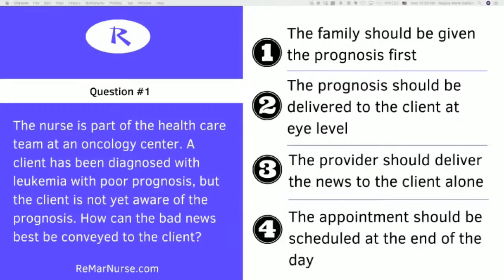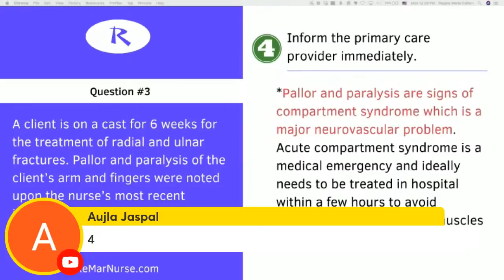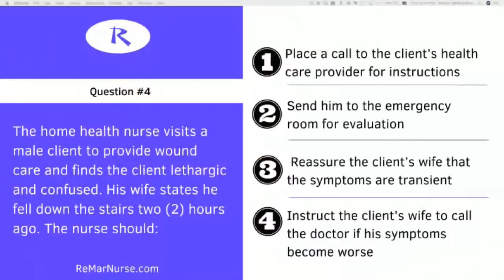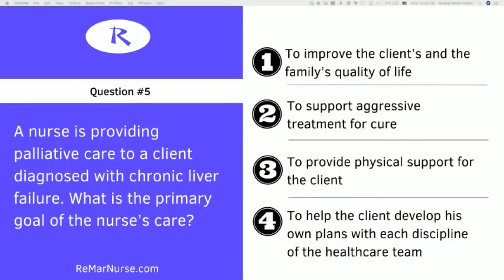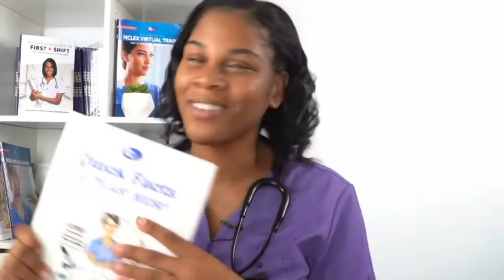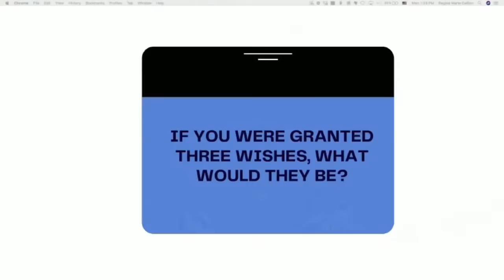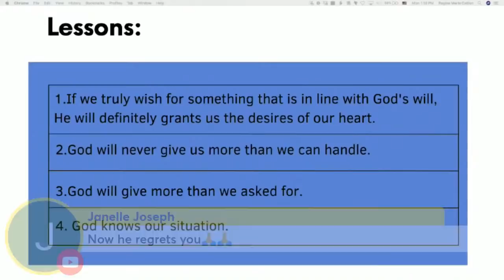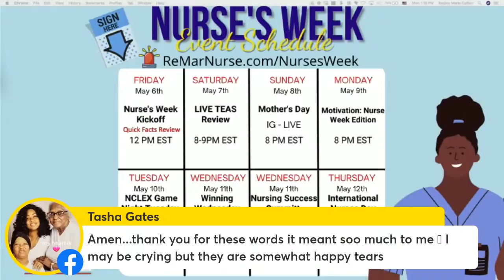Palliative Care Nursing | NCLEX Questions with Rationale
We know that palliative care nursing can be challenging, but no worries I got your back. In this video, I prepare NCLEX Questions with Rationale about palliative care. This NCLEX lecture will help you brush up on palliative care nursing and prepare for your NCLEX exam.

What is palliative care? Palliative care is specialized medical care for people with severe illnesses like cancer or heart failure. Patients in palliative care may receive medical care for their symptoms, or palliative care, along with treatment intended to cure their serious illness.

ReMar focuses on 100% core nursing content and as a result, has the best review to help nursing students to pass boards - fast!